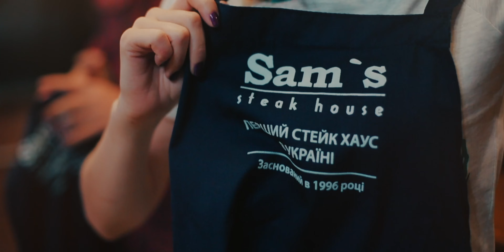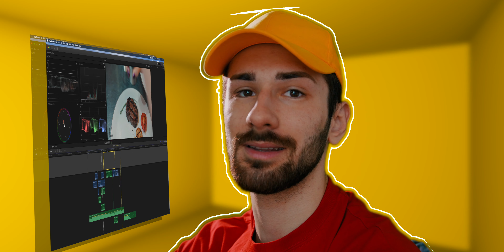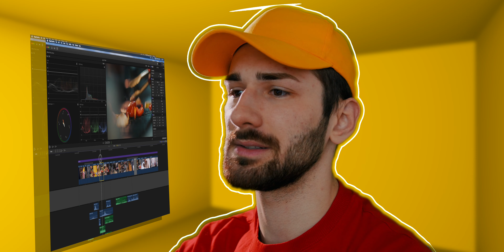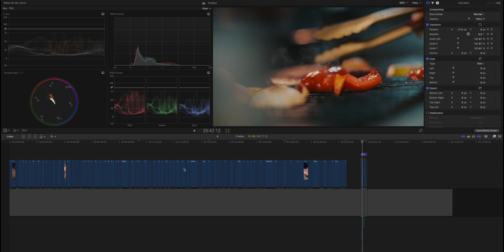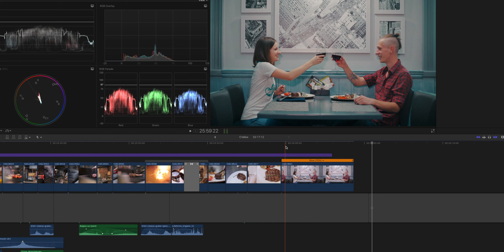Как МОНТИРОВАТЬ ВИДЕО?| Практика Монтажа|Final Cut X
Что такое видеомонтаж и как добиться в нем крутых результатов? Нужна практика и основные принципы о которых вы сможете узнать у меня на канале)